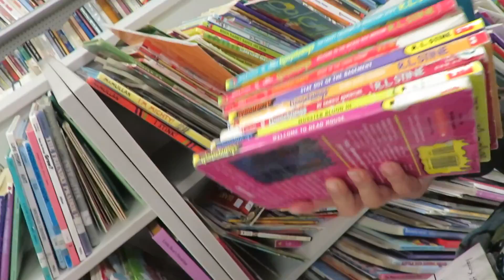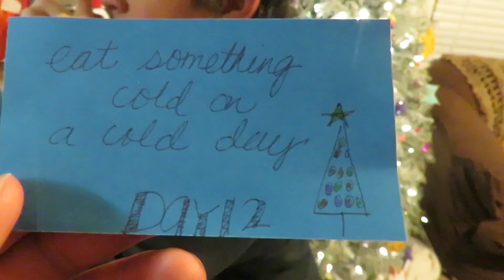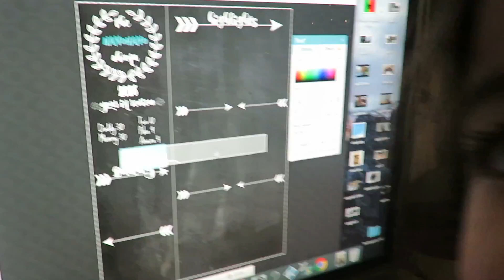HanoSquaredz Vlogmas: Day 12